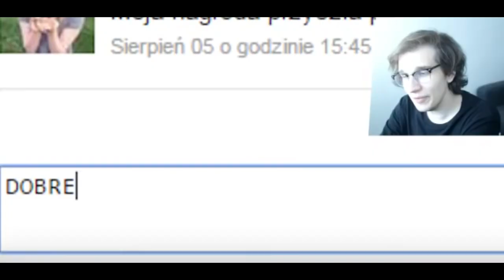NAJLEPSZA UMIEJĘTNOŚĆ W LIDZE LEGEND